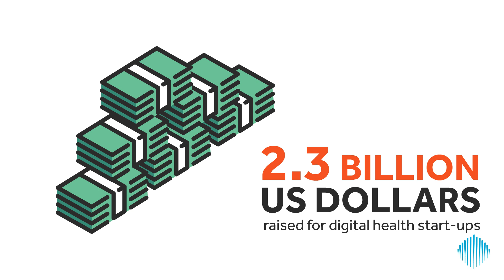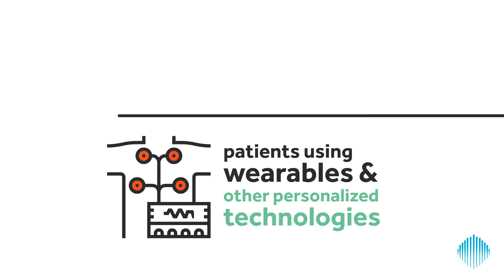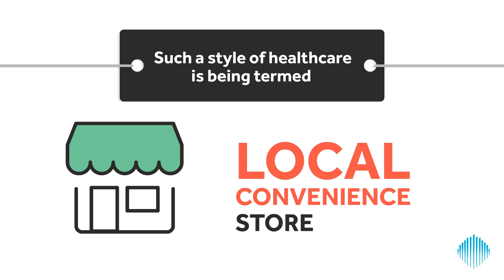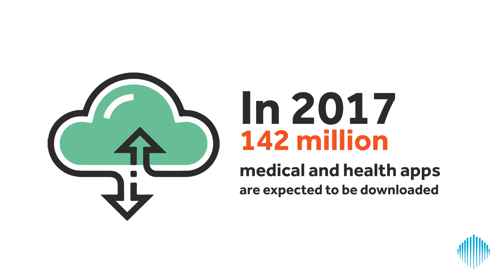How is technology changing the healthcare sector?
Personal technology is paving the way for a new era for healthcare that is changing the way we make medical decisions and how we receive treatment. This video explains the rising trend of remote healthcare and how it has allowed for better administration of treatment for patients at their homes.

Sources:
Harvard Business Review, Personalized Technology Will Shift the Doctor-Patient Relationship

Multidisciplinary Digital Publishing Institute, Emerging Patient-Driven Health Care Models: An Examination of Health Social Networks, Consumer Personalized Medicine and Quantified Self-Tracking,